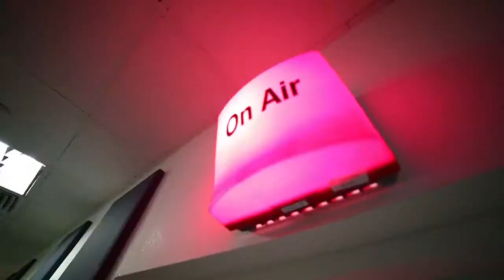The Married Men - Andre Hoeden vs Top Gear Singapore!